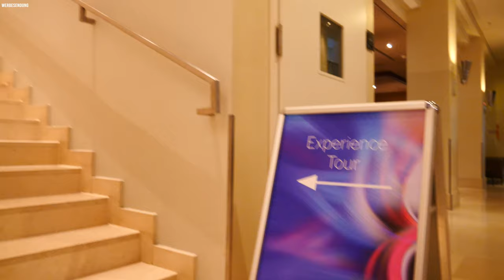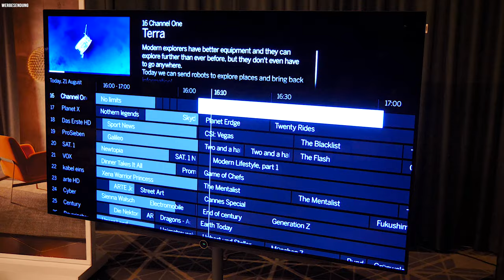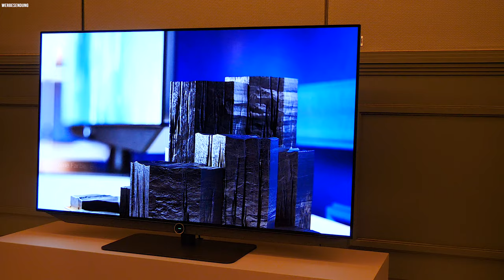Loewe OLED TV Produkte 2020/2021 | Produktneuheiten und Teaser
Wir konnten bereits einen ersten detaillierten Blick auf die neuen Loewe-Produkte für das restliche Jahr 2020 werfen, sowie aber auch neue Produkte kennenlernen und den ersten 48 Zoll OLED-TV von Loewe für 2021! ➡️ MEHR DAZU

0:00 Einleitung
1:28 loewe bild s
7:28 loewe bild v
11:05 dr+ Festplatte (Timeshift)
13:25 neue Standfüße
15:00 loewe klang bar5
15:53 loewe bild I (48 Zoll)
17:20 neues Betriebssystem
19:00 loewe klang bar I